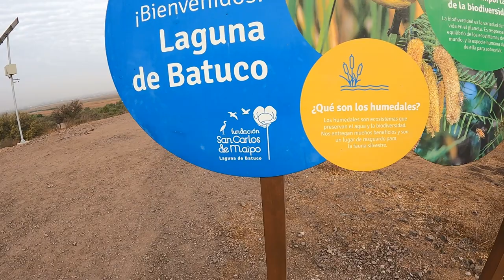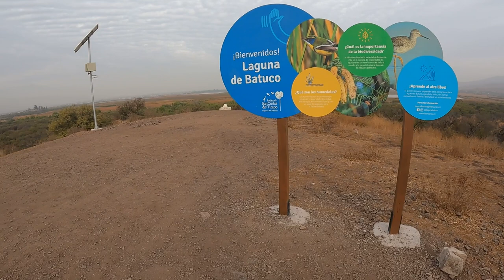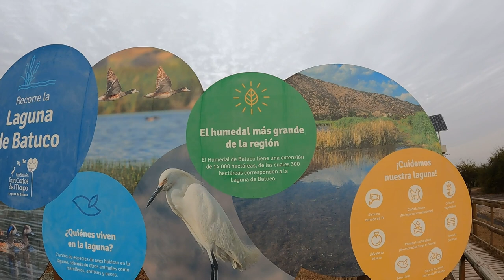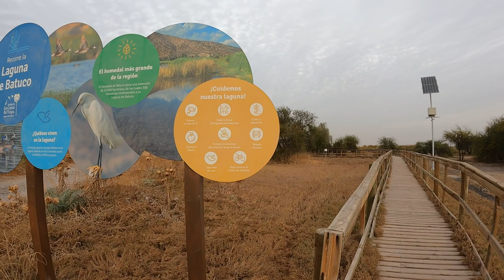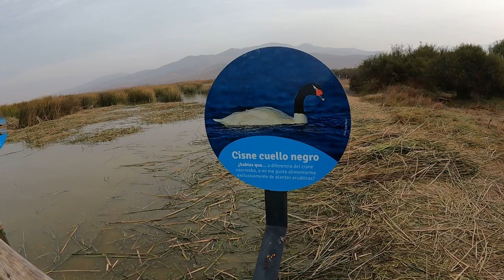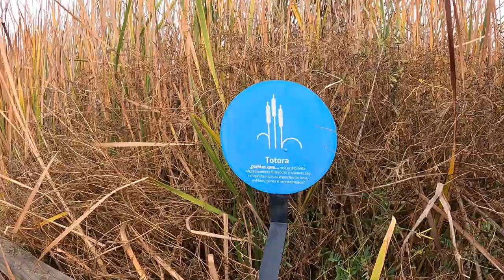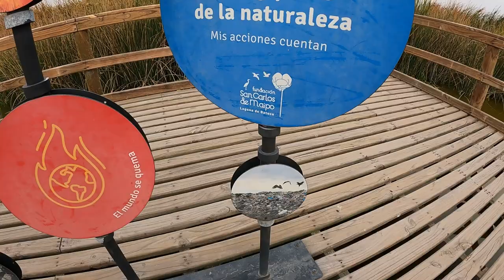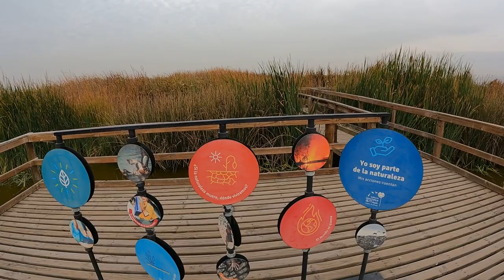Conociendo el Humedal de Batuco, Santiago de Chile 🇨🇱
Ubicado a 42 kilómetros al norte, el Humedal de Batuco sorprende por su particular naturaleza a poca distancia de la capital chilena. Debido a su alta concentración de biodiversidad, el humedal es considerado como sitio prioritario para la conservación de la biodiversidad.